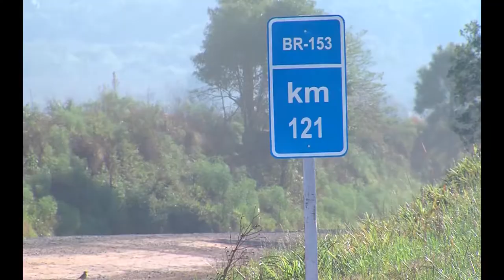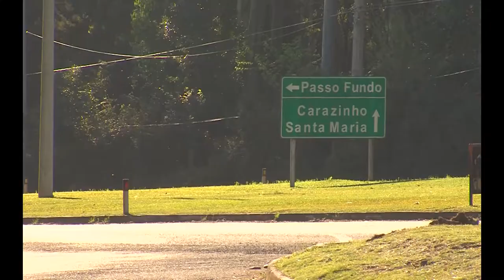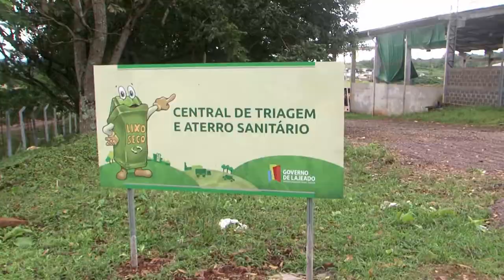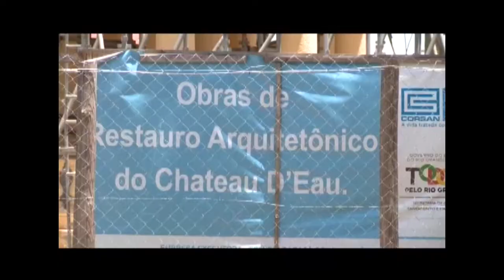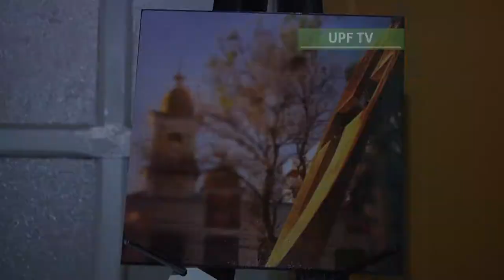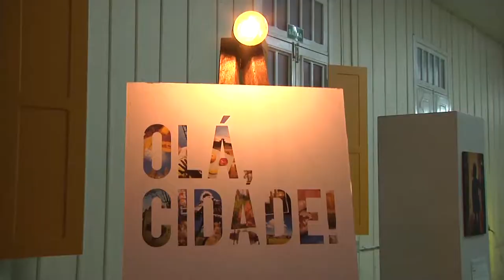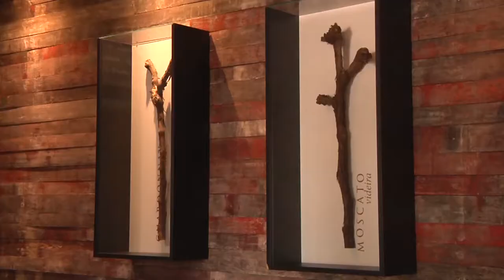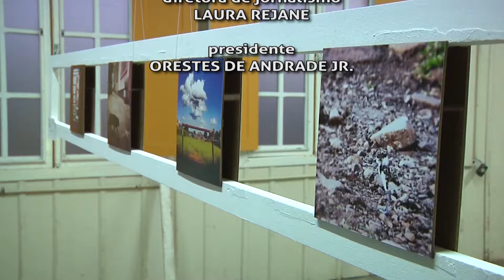Pelo Rio Grande | TVE - 26/8/2017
O projeto Guardiões do Patrimônio, que reconhece o papel da população de rua na preservação do patrimônio histórico de Cachoeira do Sul, e a Rota da Fé, Pão e Vinho no município de Vila Flores são os destaques do Pelo Rio Grande desta semana.